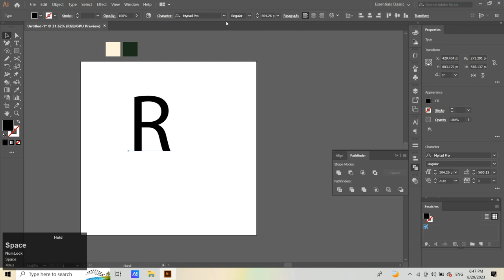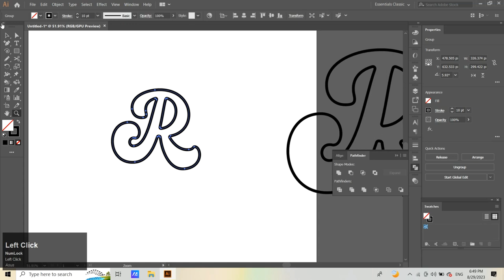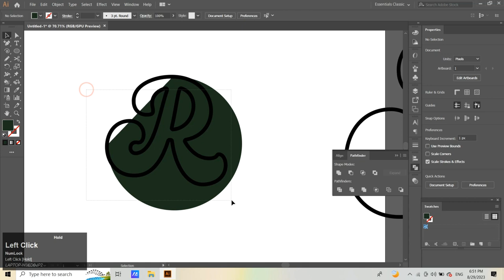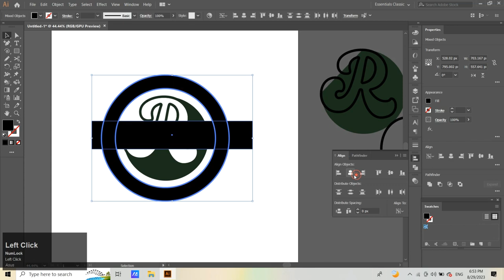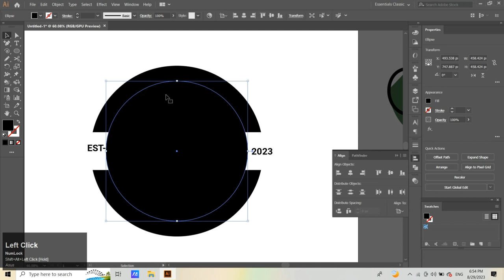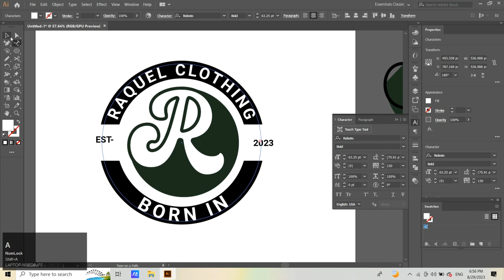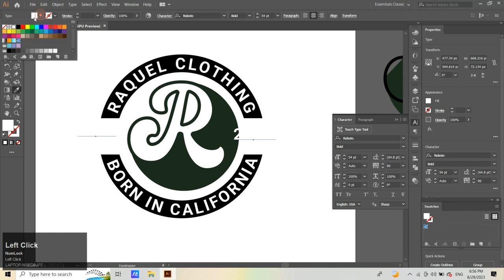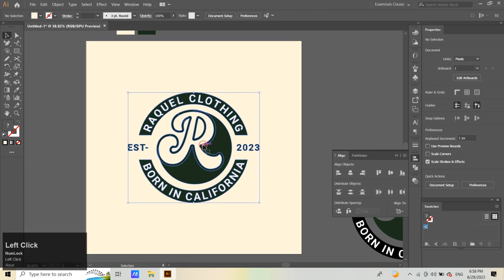How to create a RETRO Badge Logo in Adobe Illustrator HD1080p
In this step-by-step tutorial, we'll guide you through the exciting process of designing a stunning RETRO badge logo using Adobe Illustrator. Whether you're a seasoned graphic designer or just getting started, this tutorial is perfect for anyone looking to add a touch of vintage charm to their brand identity.
I'll show you how Illustrator's vector tools can help you create interesting vintage-style logos, combining text effects and shapes to build the layout. This vintage style has become popular for all kinds of logos, packaging, and T-shirt designs.

Here are a few search queries that might lead viewers to your video:

1. "Retro badge logo design tutorial Adobe Illustrator"
2. "Create vintage badge logo step by step"
3. "Adobe Illustrator logo design HD1080p"
4. "How to make a retro logo with Illustrator"
5. "Designing a classic logo in Illustrator"
6. "Vintage logo design process explained"
7. "Illustrator badge logo with retro aesthetic"
8. "Easy tutorial for retro badge logo creation"
9. "Mastering logo design: Illustrator retro badge"